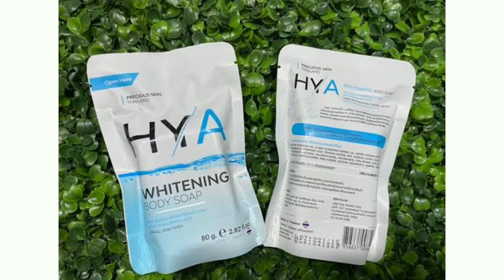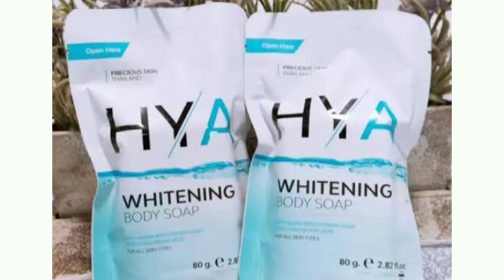মাত্র ৭দিনে হাত পাসহ পুরা শরীর ফর্সা করে || HYA Whitening Body Soap review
মাত্র ৭দিনে হাত পাসহ পুরা শরীর ফর্সা করে || HYA Whitening Body Soap